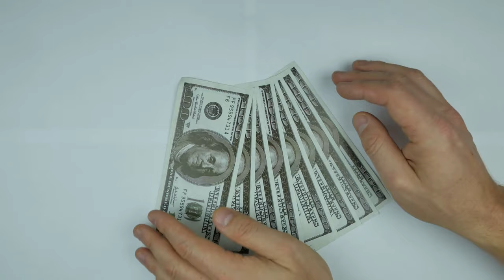Positive Affirmation! Inspirational! Ambient! Money Magnet! Force! GameChanger MoneyMagnet Earn $